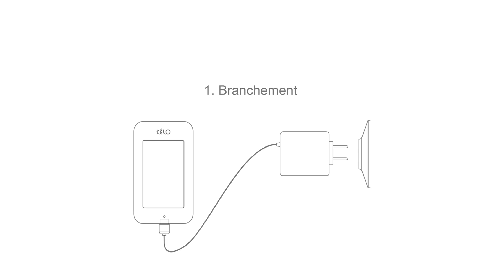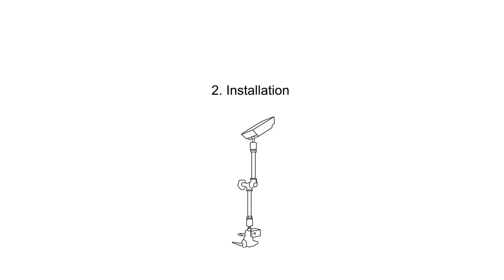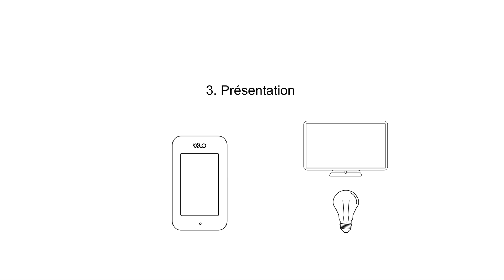Télo - Installation Démarrage et Présentation